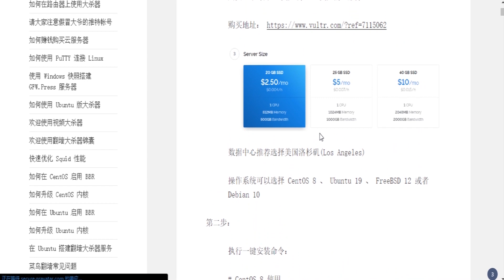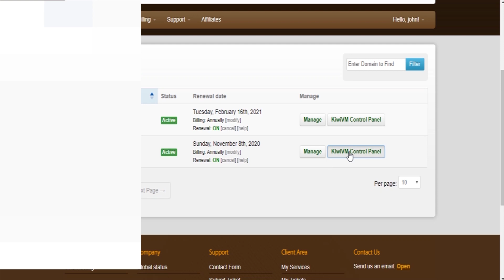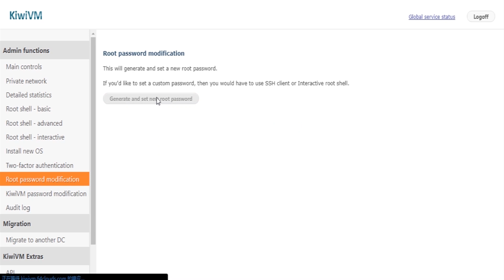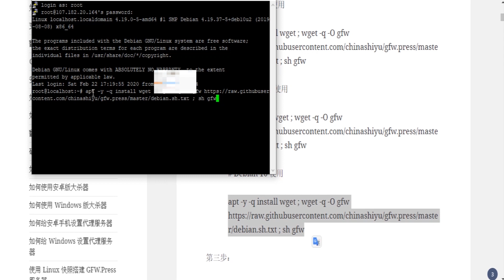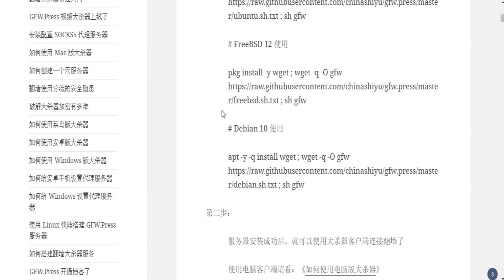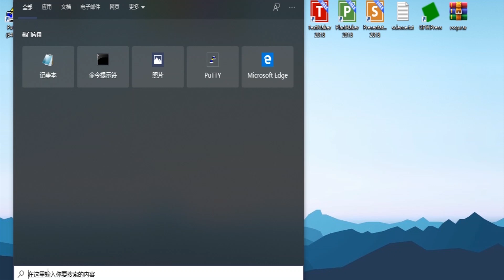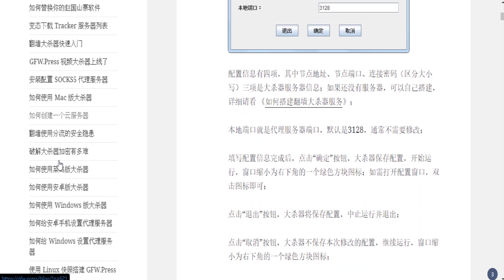送梯子给你|SS/SSR/V2RAY失效？零基础手把手搭建翻墙大杀器实现科学上网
本节目行运设计师官方网站荣誉出品

微信公众号：行运设计师

良心机场，邀请好友送流量，注册送100G流量，免费节点多，刷INS、访推特，完美支持高清1080P视频，解锁奈非，有回国线路，长期稳定：

由于众所周知的原因，搬瓦工在中国大陆地区是无法访问的，所以需要采用一种方法来访问，可以在本站搜索一二，或许可以找到答案，今天文章的重点不是这个，所以就不做赘述了，今天讲如何用搬瓦工搭建大杀器的教程，可以解决ss/ssr/v2ray失效问题。